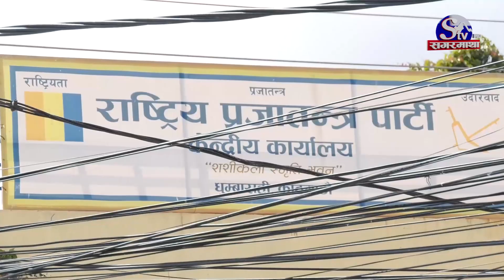प्रसार्ईंको अभियानलाई बेवास्ता गर्दै राप्रपाको साथमा पूर्वराजा झापामा | Sagarmatha Report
मेडिकल व्यवसायी दुर्गा प्रसाईंले पछिल्लो चारदिन देखि राष्ट्र, राष्ट्रियता, धर्म, संस्कृति र नागरीक बचाउ अभियानका नाममा काठ्माडौंका विभिन्न ठाउँमा प्रदर्शन गर्दै आएका छन् । उनले अहिलेको संघिय लोकतान्त्रिक गणतन्त्रात्मक व्यवस्था खारेज गरेर हिन्दुराज्य सहितको राजसंस्थाको माग गरिरहेको छन् । तर राजसंस्थाको पक्षमा चर्को वकालत गरिरहेका प्रसाईं कै कार्यक्रममा पूर्वराजा ज्ञानेन्द्र शाहले कुनै चासो देखाएनन् । बरु प्रसाईको आन्दोलनको तेस्रो दिन पूर्वराजा ज्ञानेन्द राष्ट्रिय प्रजातन्त्र पार्टीले आयोजना गरेको कार्यक्रममा सम्बोधन गर्न झापा पुगे ।